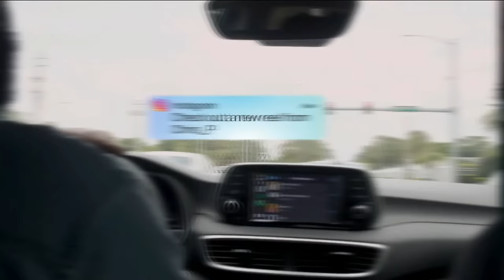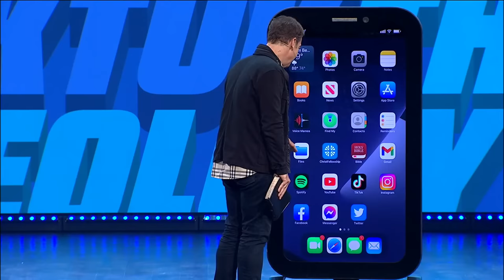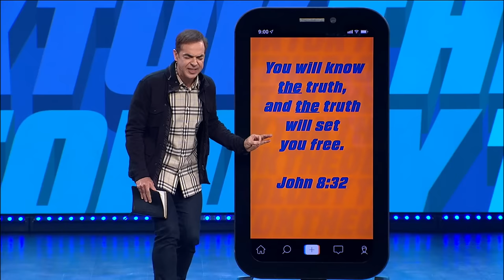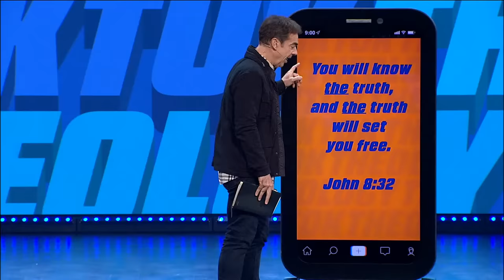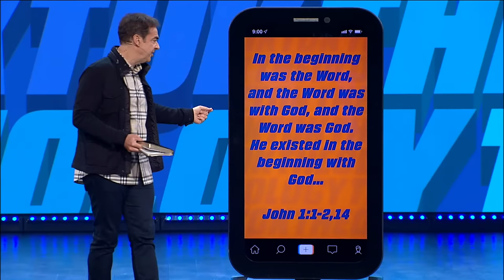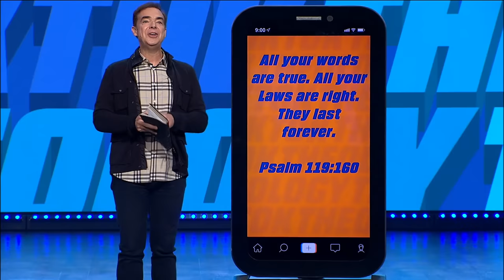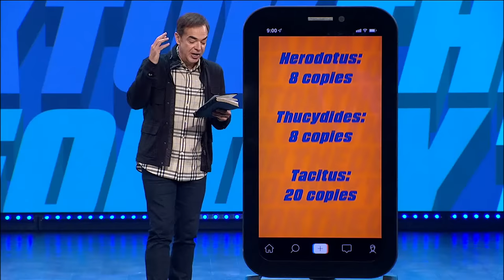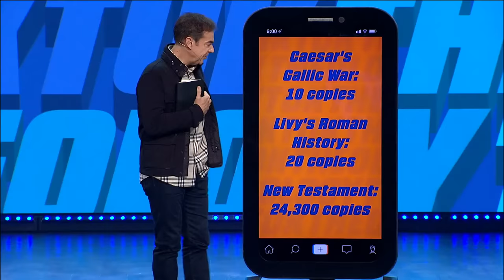3 Truths About Truth | Pastor Todd Mullins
What's your feed feeding you? Whether it's your social media feed or your news feed-we're all under the influence. In this new series, TikTok Theology, you will learn about the influence our feeds can have on our faith and how to remain timeless amidst a culture built on trends.

Want to get practical? Check out these resources, including a devotional about discernment, an article, and more

See what's happening at church all summer long!

First time here? Welcome to Christ Fellowship!

We know you want to get the most out of life-but it's hard when it feels overwhelming, unpredictable, or complicated. But, it doesn't have to be that way. For the past 35 years, we've helped thousands of people just like you find community, break free from the pain of their past, thrive in their marriage, become better parents, experience financial freedom, and learn how to make a difference. Our Sunday services, resources, and programs for all ages throughout the week are designed to help you know God personally and live the life you were created for.

CFKids | Babies - Elementary
Sundays online and in-person. Check out cf.church/kids for more information!

CFStudents | Middle - High School
Wednesdays at 6:30PM online and in-person. Check out cf.church/students for more information!

CF Young Adults | College & Young Professionals
Thursdays at 7:30PM online and in-person. Check out cf.church/youngadults for more information!

Groups & Classes | All Ages
Available throughout the week online and in-person. Check out cf.church/groups for more information!